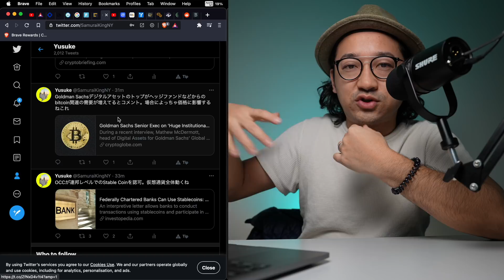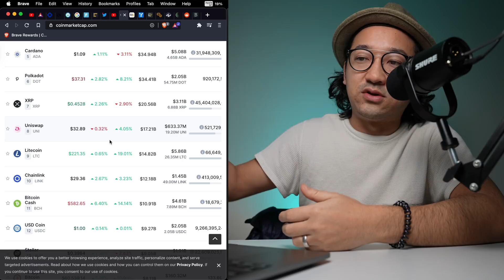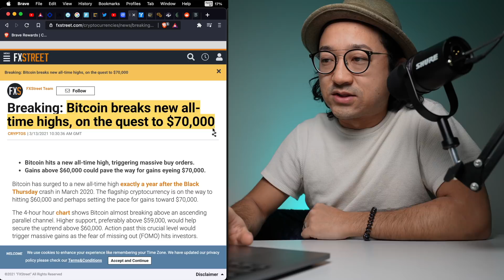ビットコイン史上最高値！この暴騰は続く？それとも下落する？ゴールドマンサックスがBitcoin需要に関して重要なコメント。イーサリアム所有者は必見の最新ニュースも！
目次
02:07 Market update
04:07 Bitcoin all time high
07:05 Current Bitcoin supply on exchanges
08:15 OCC allows banks to use stable coins
10:37 Goldman Sachs says Bitcoin demand is up
12:02 Ethereum update coming soon

今日の仮想通貨ニュースです！あくまでもファイナンシャルアドバイザーではないのでエンターテイメントとして見ていただければ幸いです：D